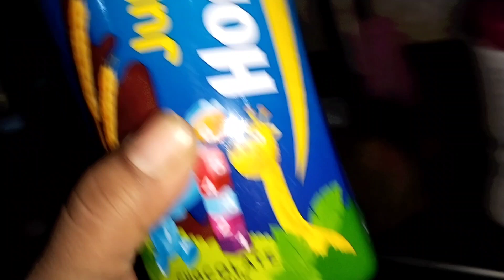bhai asile gaan ru and dina jaka full update 🙏🙏🙏🙏♥️👌😋